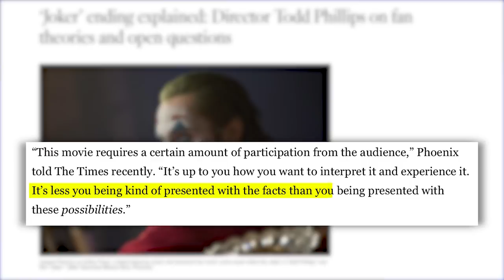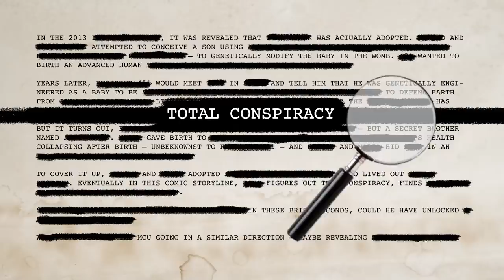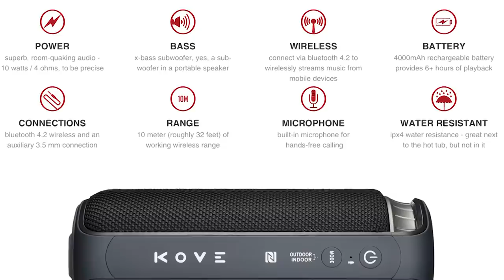JOKER Thomas Wayne LIE Explained! | Total Conspiracy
Code: ROCK65
Joker Movie Explained! What is the deeper secret behind the relationship between Joker Arthur Fleck and Thomas Wayne?
Spoilers ahead!
In the Joker film, the character is suggested to have an origin unlike any we've seen in past Joker adaptations... a blood relation to Batman Bruce Wayne and the Wayne family! However, can we trust ANYTHING the Joker presents to us in this story, given its open-ended final scene? In this episode of TotalConspiracy, Erik Voss explains how Thomas Wayne could have been involved in a paternity cover-up based on the disputing evidence hinted throughout the film. What is the smoking gun clue that confirms Thomas Wayne is a disgusting liar who owes decades of child support?

Kenny Smith
Pony Stark
Jill Prichard
Tajs Jespersen
Kelly Hopper
Kevin Chauhan
Matthew Salvas
Kelly Dunn
Wilhemina Ebbesen
Christopher Kell
BM Havok
Matthew Legaspi
Lori Denning
Kristina Armstrong
Alan Fleming
William Holz
Jake Storm
Matthew Ahrens
Nic and Sarah Patterson
Aziz Gilani
Leonardo Roberto Talavera Barocio
Daniel Hopkins
E1XX7 [COLLECTIVE]
Steve Bratcher
TJ (Tyler) Smith
David Iager
James Edward Lauu
Diego Foronda
Shawn Azman
Ask4seconds
Kelia Duke
Artur Vilenskiy
Eric Oliver
Anastasia Paulson
Timothy Lehman
Worm
Kimathi Thomas
Aliza "Da Great" Stein
Top Shelf
Chris Cole
Harold Burns
Lucious Barnes
Captain Marvel DMB MSc
Marc Webb
Rose Bellandi
Stephanie Shero
Collin Vauk
Cole Callin
David Fallin
Chelsea Kerr
Elisabeth Hobbes
Holli Chandler
Robert Knowles
Ebony Lay
Peter Choi
chloe de sordi
Theodora Hobson
CaroleBDCDiva
Dory Zein
Benji S

Producer: Zach Huddleston
Post Production Supervisor: Devin Cleary